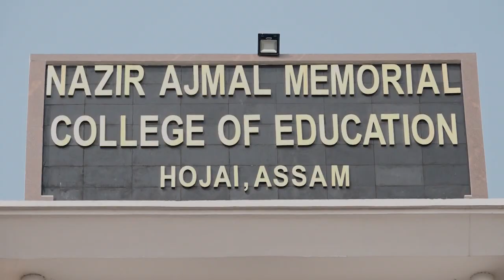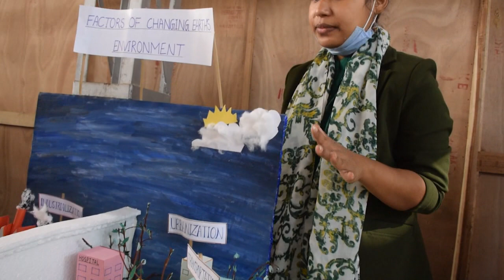Teaching Device | Exhibition by Teacher Trainee of Nazir Ajmal Memorial College of Education | B.Ed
Teaching Device | Exhibition by teacher Trainee of Nazir Ajmal Memorial College of Education, Hojai | B.Ed Final year Students 2020

Ajmal Foundation
Ajmal Group of College, Assam
Best B.Ed College in Assam
Exhibition of Teaching Devices by the Teacher Trainees of Nazir Ajmal Memorial College of Education - NAMCE